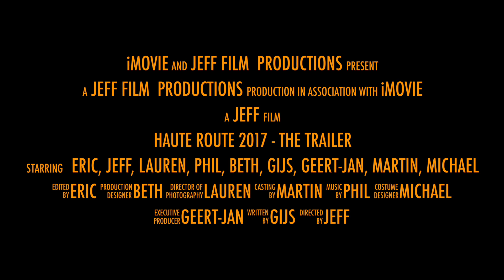Haute Route 2017 - the Trailer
This is the trailer to a 25 minute documentary of this April 1-7th trip.  There is a blog that describes the trip in detail